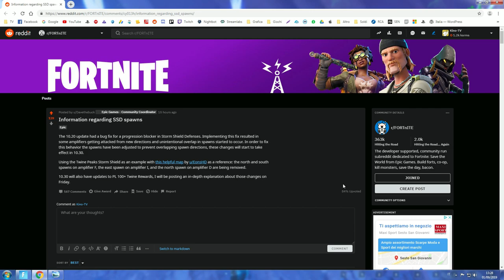Spawn Buggati & Fix a Montespago! | Fortnite - Salva il Mondo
La patch 10.20 è stata disastrosa. Per fortuna arriverà la Patch 10.30 a salvarci. Voi cosa ne pensate?